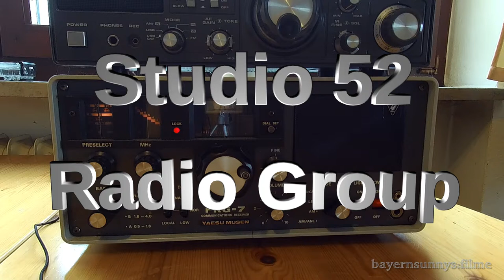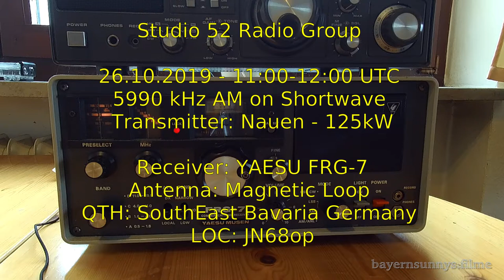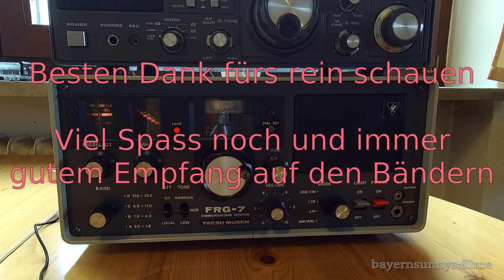Studio 52 - Radio Group - Free Radio Stations on Air - legal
Am heutigen Samstag 6 Stunden legales Senden der Free Radio Stationen über den Sender Nauen mit 125kW Leistung.